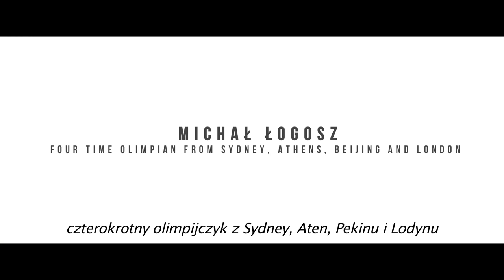BADMINTON- You Fall To Become Stronger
Film  o najlepszym polskim badmintoniście Michale Łogoszu.